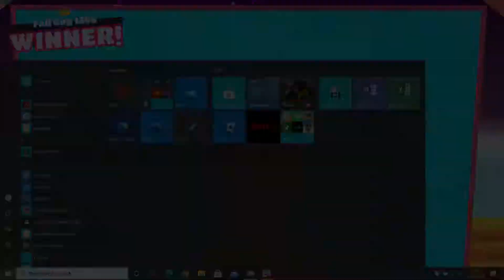Fall Guys - AM DAT 3 WIN-URI!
Bine v-am gasit la o noua serie! Acest joc se numeste Fall Guys. Sper sa va placa aceasta serie.